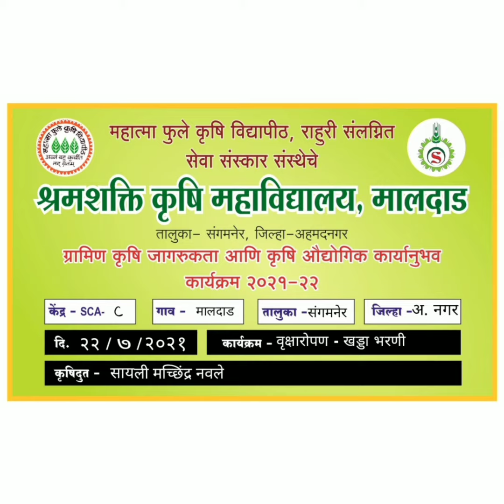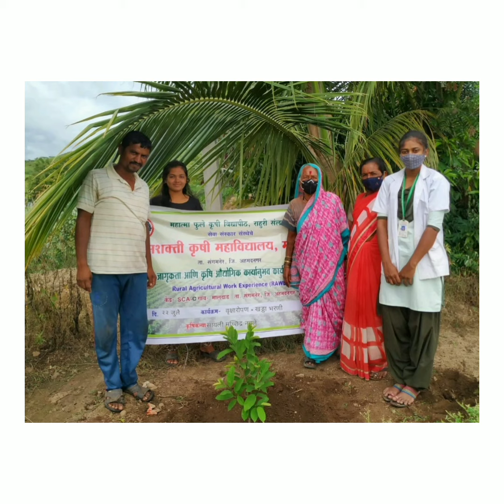DEMONSTRATION ON DIGGING & FILLING OF PIT FOR HORTICULTURAL CROPS 🍁